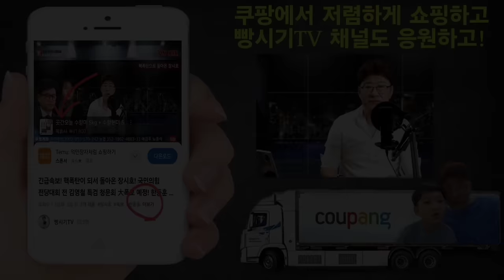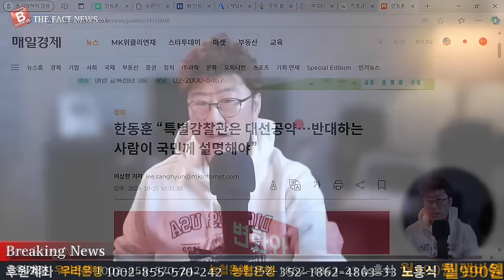한동훈 가족 특별감찰! 친父에서 장인 마누라까지 범죄 소굴이였다!